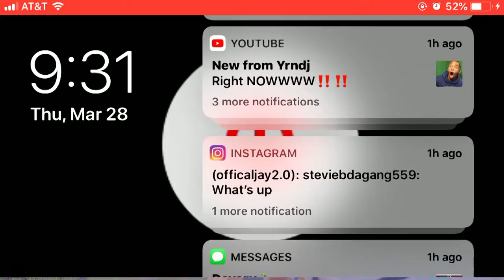Weird creative destruction dub *third mobile game*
Skip to 18:15 to see how I won I glitch the game